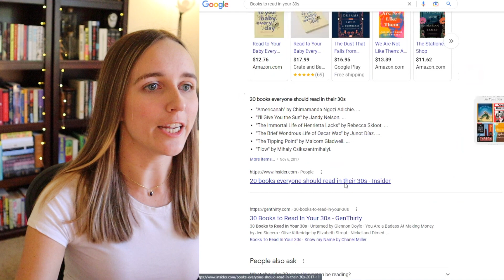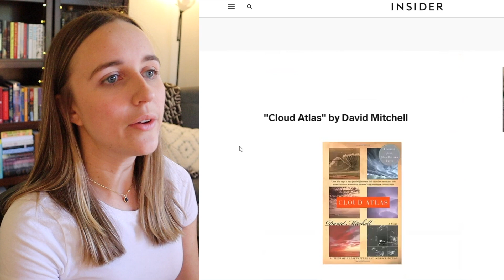Should I Actually Read These 20 Books in My 30s? | 30th Birthday | List Reaction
I'm 30 years old now! which means there are a bunch of lists telling me what I should read in the next decade and also what I should have already read by now. Join me while I look through Insider's 20 books to read in your 30s and let me know which of the ones I haven't read that I should actually prioritize.

📚Books Mentioned📚
Americanah by Chimamanda Ngozi Adichie
I'll Give You the Sun by Jandy Nelson
The Brief and Wondrous Wao by Junot Díaz
The Tipping Point by Malcom Gladwell
Flow by Mihaly Csikszentmihalyi
Tiny Beautiful Things by Cheryl Strayed
Wild by Cheryl Strayed
Atonement by Ian McEwan
Lessons by Ian McEwan
I Feel Bad About My Neck by Nora Ephron
The Rules Do Not Apply by Ariel Levy
The Handmaid's Tail by Margaret Atwood
Is Everyone Hanging Out Without Me? (And Other Concerns) by Mindy Kaling
Yes Please by Amy Poehler
Bad Feminist by Roxane Gay
What I Talk About When I Talk About Running by Haruki Murakami
1Q84 by Haruki Murakami